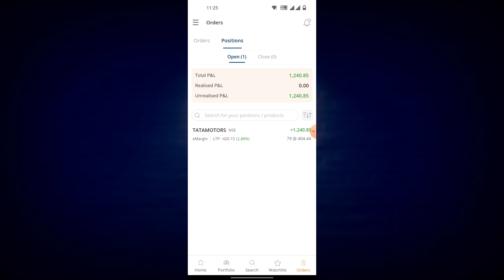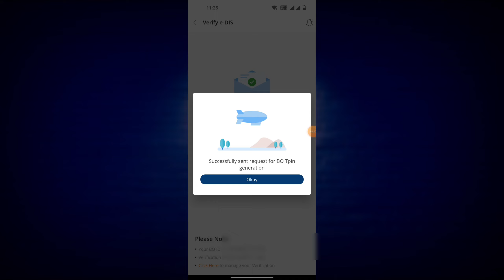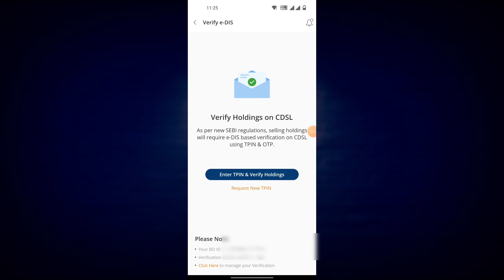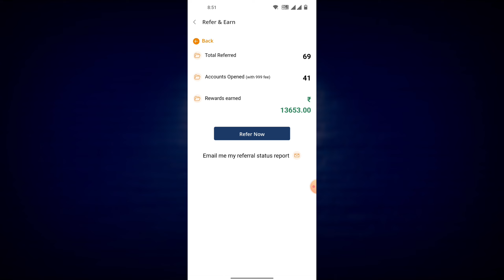Mstock zero brokerage Lifetime pay 999 Lifetime Bengali video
999 pay And account opening zero brokerage
All Segments like Delivery, intraday,F&O and more